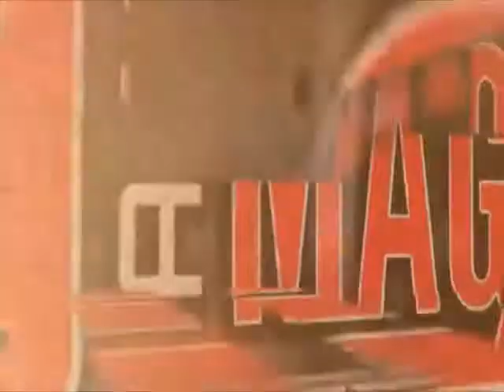100 Bars Magazine x Gemski TV w/Lady Law Exclusive Interview with Daylyt & BMagic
100 Bars Magazine x Gemski TV Exclusive Interview with Daylyt & BMagic at the UW high stakes event